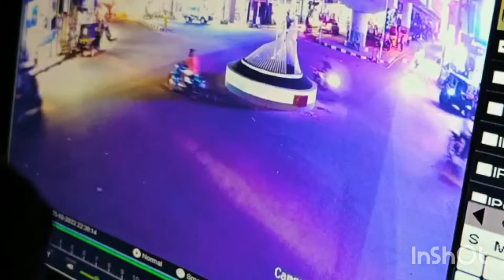മലപ്പുറം എടപ്പാളിൽ വൻ സ്ഫോടന ശ്രമം CCTV ദൃശ്യം പുറത്ത് 😵😳